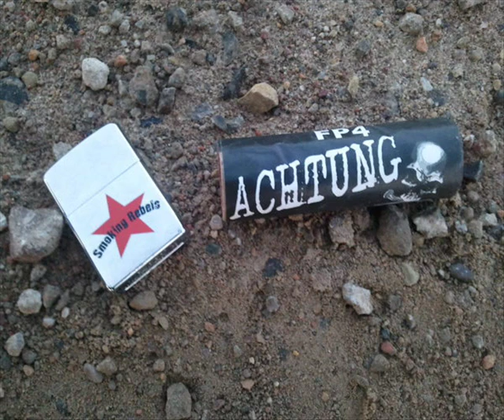FP4 Totenkopf (Jorge)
Dieses Video wurde in Polen gedreht, da dort das Abbrennen von Silvesterkörpern jeglicher Art ganzjährig legal ist.
Die Inhalte dienen nicht zur Nachahmung, sondern lediglich zur Aufklärung im Video gesehener Situationen.
Außerdem möchte ich mich von Extremismus und Radikalismus jeglicher Art distanzieren.